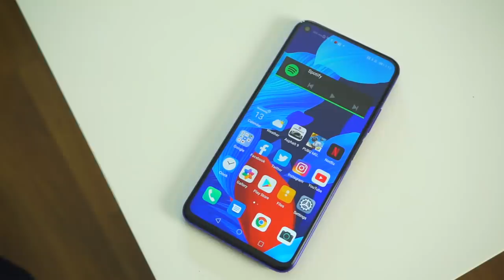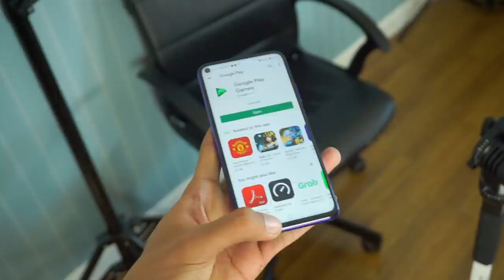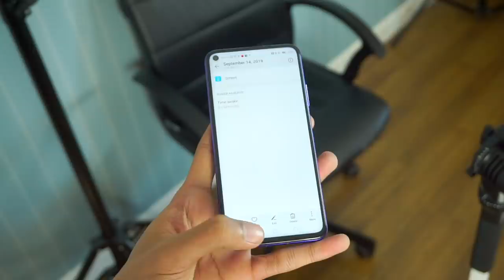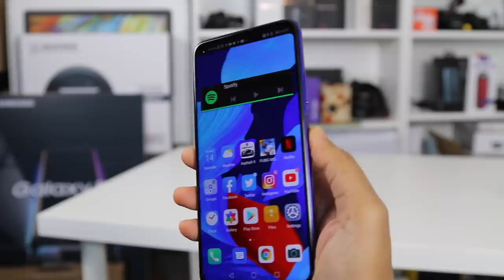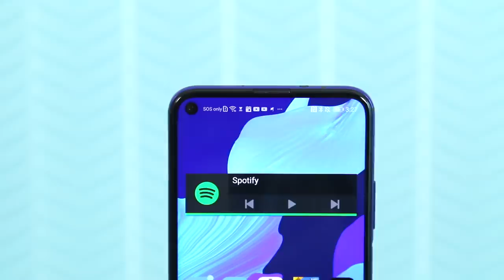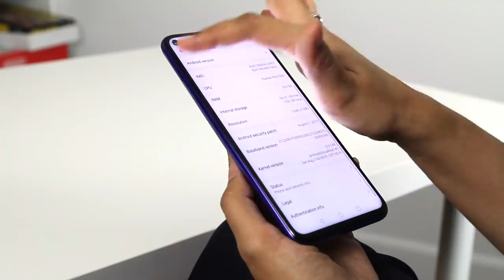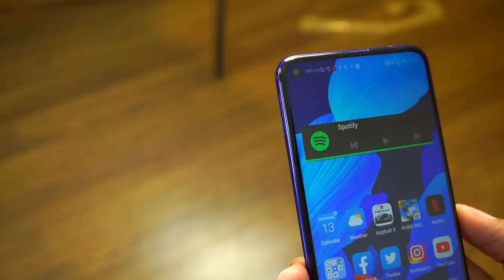Huawei Nova 5T - Kelancaran Yang Bergaya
Huawei Nova 5T diumumkan di KL Fashion Week beberapa bulan lepas dengan spesifikasi yang cukup menarik, antara spesifikasinya juga menyerupai Huawei P30 Pro tetapi tidak membawakan kamera sepertinya, sebagai contoh adalah 40MP kamera, kelajuan pengecasan dan sebagainya. Jadi apakah yang dimaksudkan prestasi seakan peranti mercu? Sila lihat video penuh